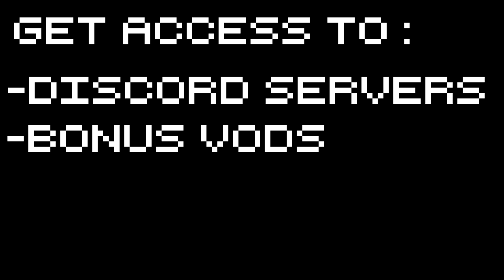Zubmariner - Nook - Part 21 Let's Play Sunless Sea Zubmariner